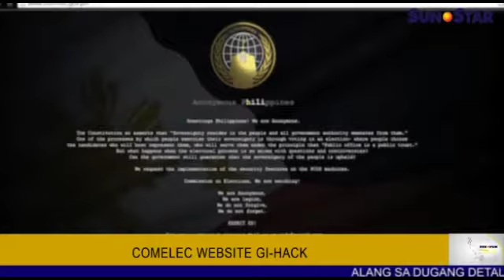Comelec website gi-hack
Ania ang replay sa Sun.Star Pilipinas alang karong adlawa, Marso 28, 2016. Ang replay features naglangkob sa mga balita, entertainment, isports, ug kahimtang sa panahon.

Balita:
1. Campaign materials sa mga lokal nga kandidato nanggawas na
2. Comelec website gi-hack
3. Sugbo kinadaghana'g kaso sa suicide sa Pilipinas
4. 5 tawo nalumos atol sa Easter Sunday

Showbiz:
1. Sarah Geronimo dia sa Cebu uban Matteo Guidicelli